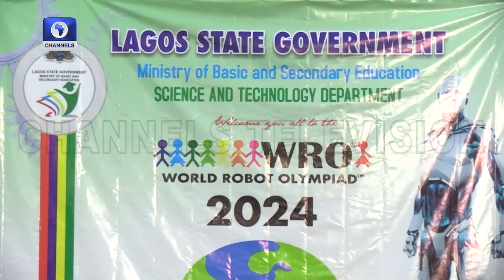World Robot Olympiad Competition: Model College Meiran, New Era Girls Emerge Winners In Lagos